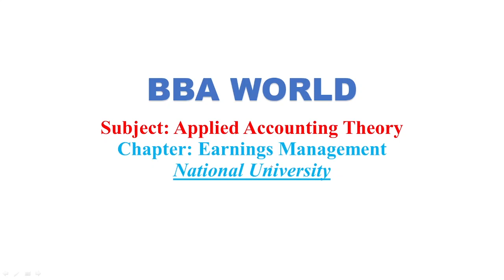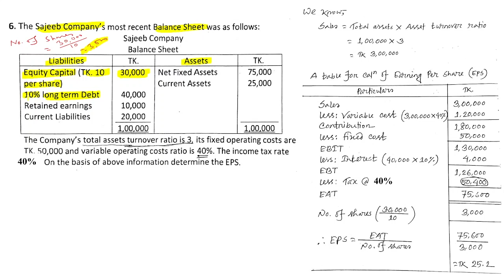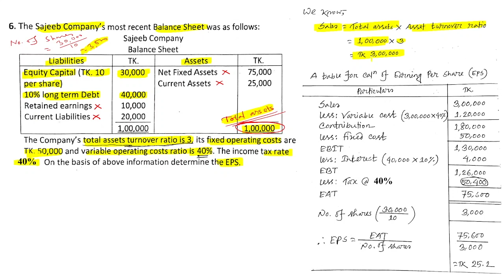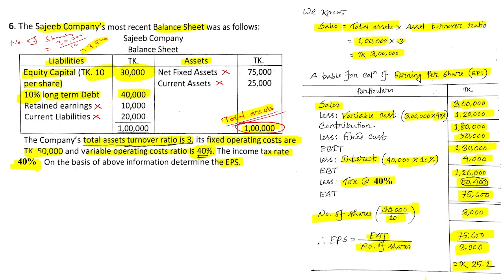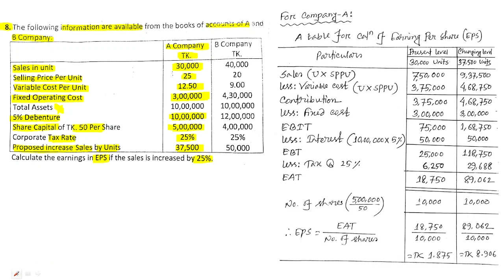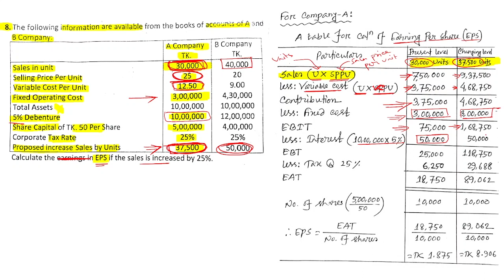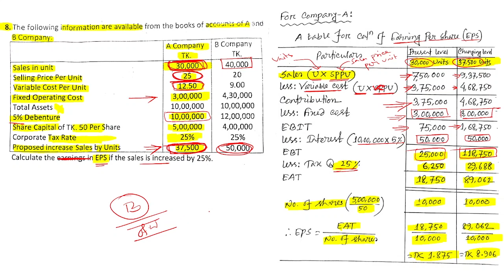Earnings Management | Applied Accounting Theory | MBA | Class 2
What Is Earnings Management?
Earnings management is the use of accounting techniques to produce financial statements that present an overly positive view of a company's business activities and financial position. Many accounting rules and principles require that a company's management make judgments in following these principles. Earnings management takes advantage of how accounting rules are applied and creates financial statements that inflate or "smooth" earnings.